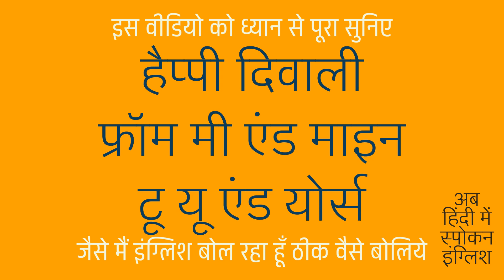Happy Diwali From Me And Mine To You And Yours meaning in Hindi ?